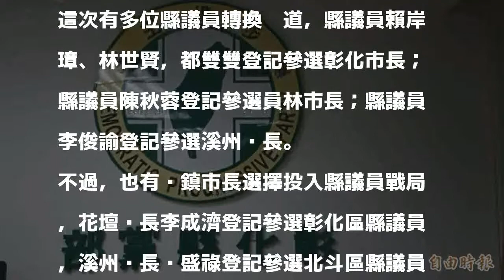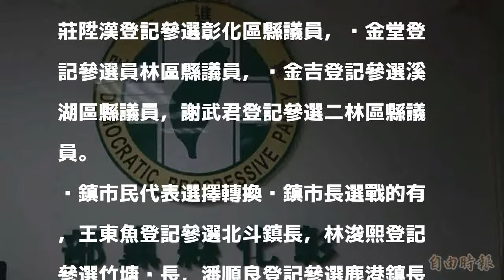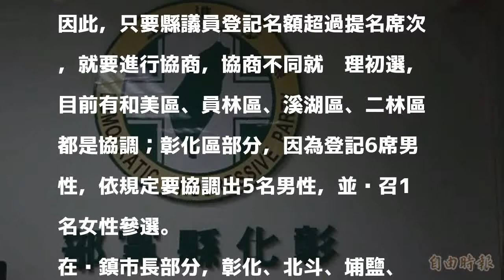民進黨彰化縣黨內登記截止 老將、新人輩出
〔記者劉曉欣／彰化報導〕民進黨彰化縣黨內登記作業到今天截止，共有118人完成登記，老將新人輩出，也有多人選擇轉換跑道，預計將在3月7日公告提名名單。

發表評論評論如下。